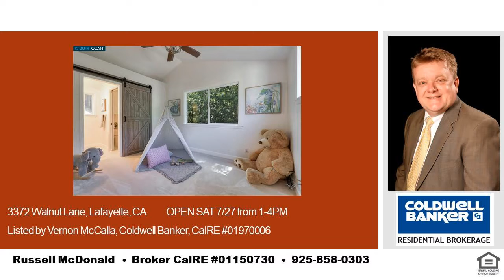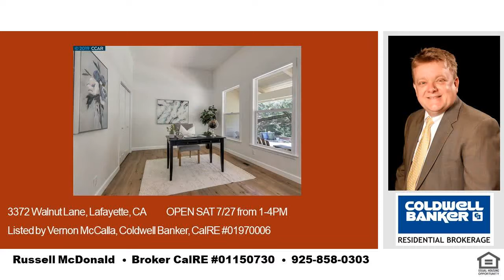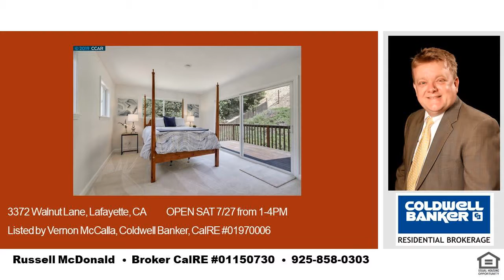Fruit Trees Lamorinda 3372 Walnut Lafayette CA Move In Ready Open Sat Aug 10 Sun Aug 11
Open Saturday August 10th 8/10/19

3372 Walnut Lane
$1,899,000

Russell McDonald
Broker CalRE:  01150730
NMLS:  290837